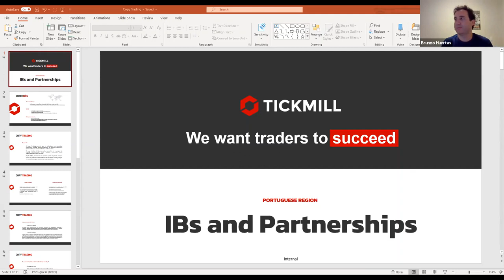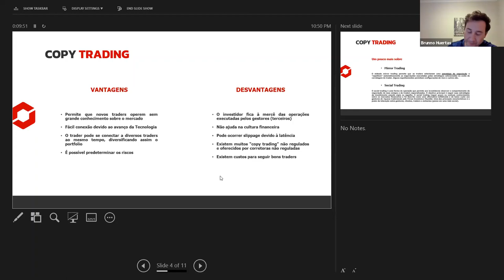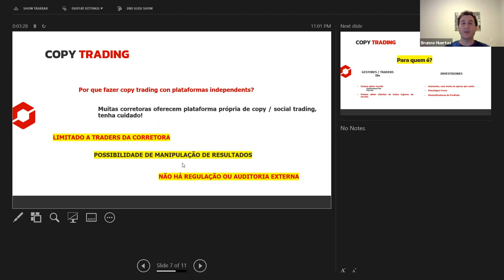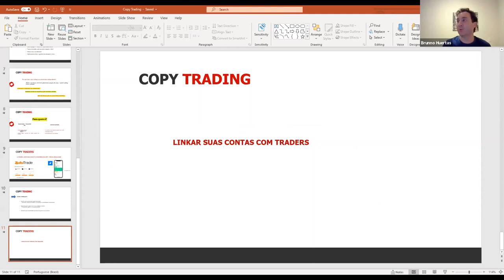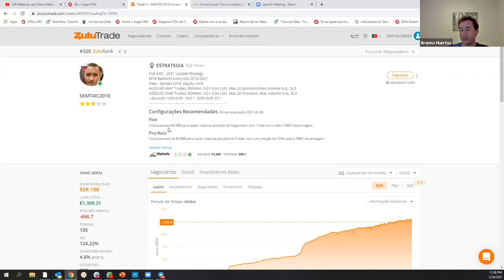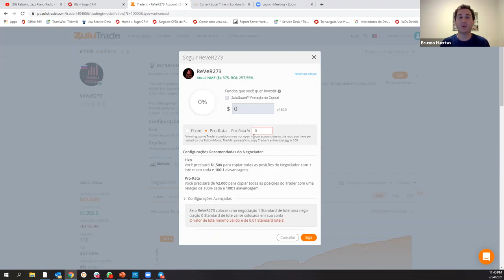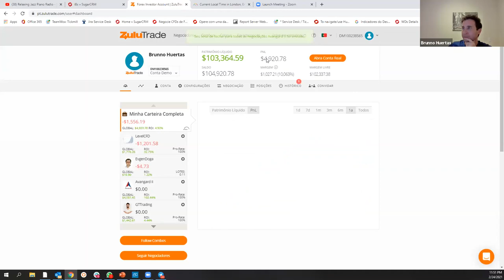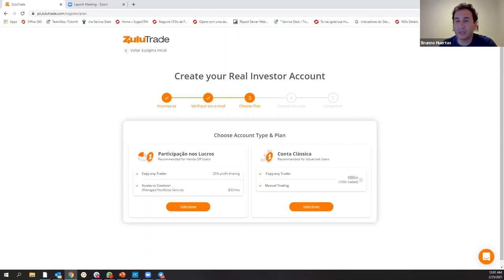Como Fazer Copy Trading?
Sua oportunidade de aprender como copiar os trades dos especialistas finalmente chegou! Junte-se ao nosso próximo webinar ao vivo com nosso Gerente de Parcerias Brunno Huertas para aprender como usar esta forma popular de trading em seu favor!

Além de aprender as vantagens copy trading, você também aprenderá como funciona esta ferramenta na prática:
• Por que fazer copy trading em plataformas diferentes?
• Vinculando sua conta a outros Traders
• Como gerenciar riscos no copy

Enquanto isso, você também terá a chance de descobrir a diversidade de ferramentas e recursos do Pelican que permitem que você siga e copie negociações de outros traders de sucesso.
Este webinar é apenas para fins informativos e educacionais. A Tickmill não fornece nenhum conselho de investimento.